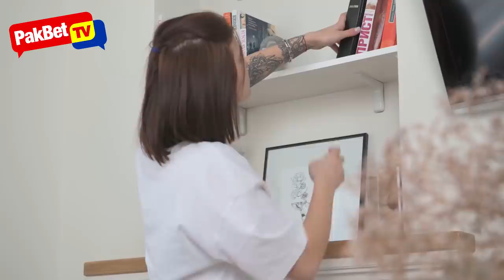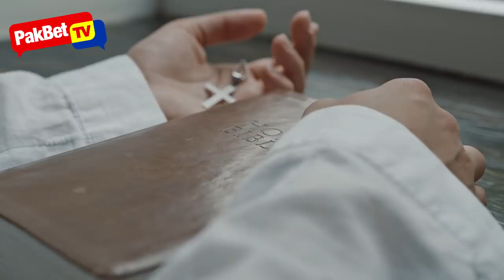Wag Mong Itapat ang Salamin mo Dito - Mamalasin Ka!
Alamin natin ang tamang posisyon ng salamin sa loob ng banyo natin upang mabiyayaan ng swerte.